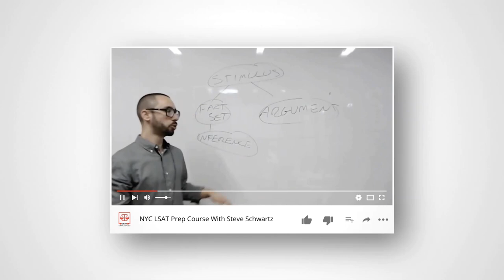LSAT Self-Study Plan During Coronavirus I Coaching w Steve Schwartz